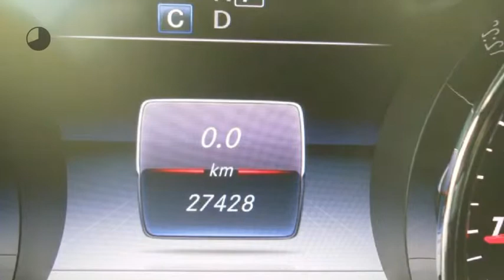Mercedes-Benz E-Klasse 200 Avantgarde Aut. Combi